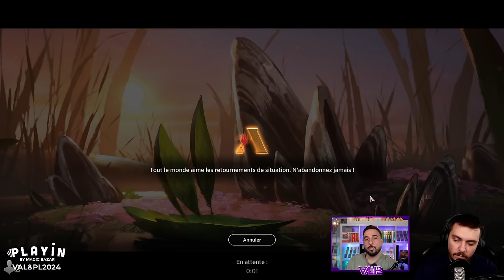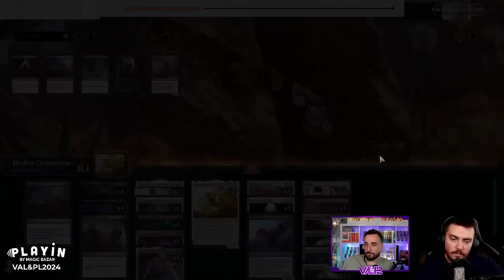C'EST FAUX LES VAMPIRES NE CRAIGNENT PAS LE SOLEIL ! ORZHOV DYNAMIQUE STANDARD BLOOMBURROW !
Decktech 00:00
Gameplay 04:30

Deck
4 Passage merveilleux (M21) 246
4 Bronco caustique (OTJ) 82
3 marais (SLD) 48
2 plaine (SLD) 46
3 Exterminer (DMU) 89
2 Liliana du voile (DMU) 97
3 Droit à la gorge (BRO) 102
1 Légions en cendres (BRO) 215
4 Cour dissimulée (KLR) 282
2 Port-Fontaine (BLB) 253
4 Prêcheur du schisme (LCI) 113
4 Chauve-souris des profondeurs (LCI) 102
3 Vertu de loyauté (WOE) 38
3 Ruelle sombre (MKM) 268
1 Tirer sur le shérif (OTJ) 106
4 Cavernes de Koïlos (DMU) 244
3 Forteresse tourmentée (WOE) 259
2 Aclazotz, Trahison des profondeurs (LCI) 88
4 Zoraline, meneuse du cosmos (BLB) 242
2 Beuza, le printemps bondissant (BLB) 2
2 Saison du terrier (BLB) 29

Réserve
1 Exterminer (DMU) 89
4 Contrainte (XLN) 105
2 Loran de la Troisième Voie (BRO) 12
1 Liliana du voile (DMU) 97
1 Légions en cendres (BRO) 215
4 Confinement temporaire (DMU) 36
2 Enquêteur hostile (BIG) 10